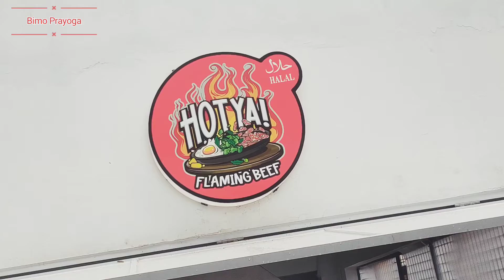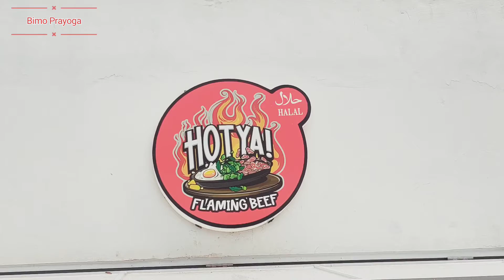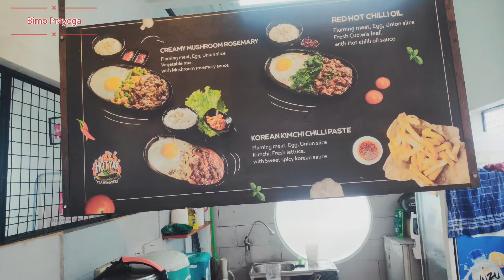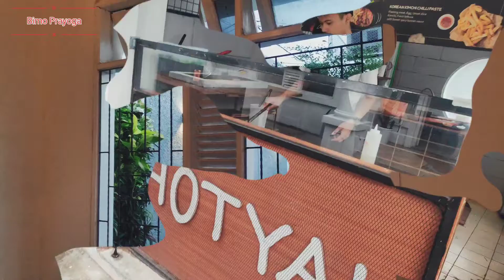KAELO HOUSE HOTYA | MALAM MINGGUAN KESINI AJA | CAFE HITS CIKARANG | KULINER CIKARANG | JABABEKA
HALO GAES
SELAMAT DATANG DI CHANEL YOUTUBE
BIMO PRAYOGA

Gaes kali ini saya mau kasih info kuliner yang cocok banget buat nongkrong, pacaran atau kumpul temen temen ni karena disana tempatnya enak bgt dan Instagramable banget deh kalian mau tau ngak ni gaes?
Oke gw lgsg kasih tau ajj ya nama tempatnya itu Kaelo House disana ada 3 tenant dan diantaranya ada Hotya ni gaes
Yukz buruan kalian kepoin ajj ksna

📍 KAELO House jl. beruang Raya No.6 Deket SMA Cikpus